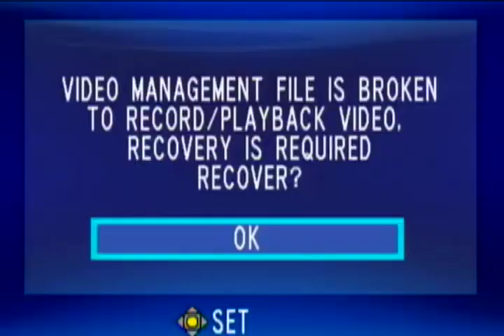June 5 2017 Commissioners Meeting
Alamance County Commissioners Meeting and Budget Hearing at Williams High School.